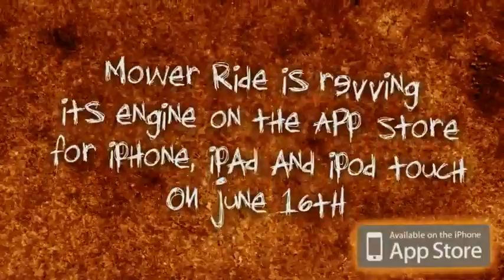Mower Ride - Trailer iPhone & iPad - Freegli.com & Jeux Gratuits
Chaque jour à 10h10, Freegli vous pond un nouveau jeu iPhone, iPod, iPad payant devenu gratuit pour une durée limitée !

et découvrez toute notre sélection de jeux devenus temporairement gratuits !